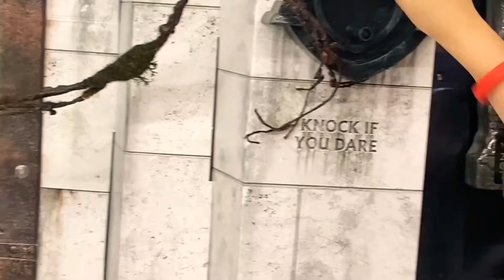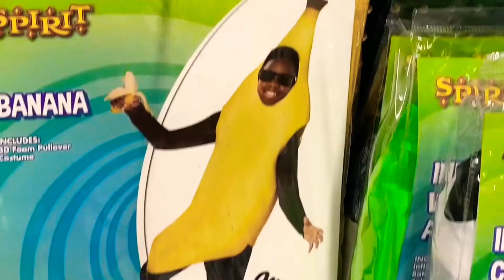We went to Spirit Halloween!!